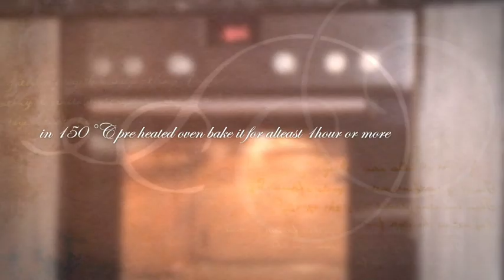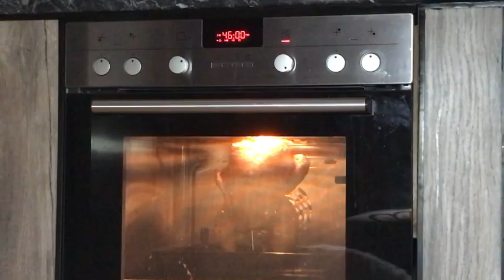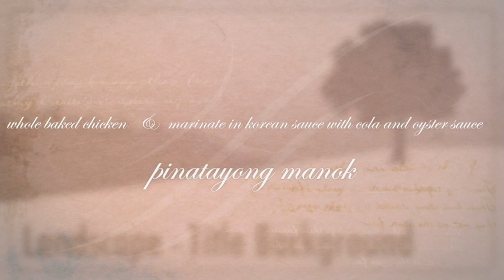Pinatayong Manok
Whole baked chicken my simple marinate sauce
My video is all about baking, designing cake, cooking, upcycling, and toy reviews.
Thank you and happy watching
Be safe and stay healthy